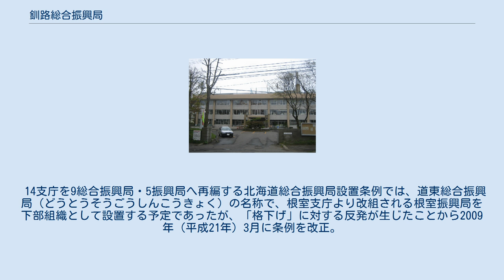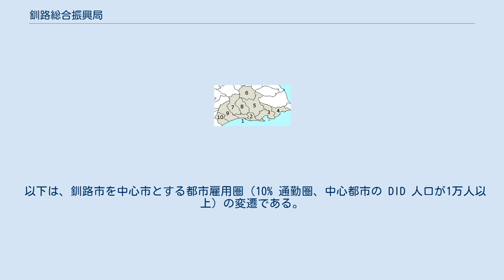釧路総合振興局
日本 」 北海道 」 釧路総合振興局（旧・釧路支庁） 釧路総合振興局（くしろそうごうしんこうきょく）は、北海道の総合振興局のひとつ。
振興局所在地は釧路市。
2010年（平成22年）4月1日、釧路支庁に代わって発足した。
 従来の釧路支庁と同一であるが、条例により、「広域で所管することが望ましい業務」に関しては隣接する根室振興局（根室支庁）管内においても事務に当たることが出来るものとされている。
 14支庁を9総合振興局・5振興局へ再編する北海道総合振興局設置条例では、道東総合振興局（どうとうそうごうしんこうきょく）の名称で、根室支庁より改組される根室振興局を下部組織として設置する予定であったが、「格下げ」に対する反発が生じたことから2009年（平成21年）3月に条例を改正。
名称を支庁と同じ「釧路総合振興局」とし、根室振興局については総合振興局と同等の地位（地方自治法上の支庁）とされた。
 以下は、釧路市を中心市とする都市雇用圏（10% 通勤圏、中心都市の DID 人口が1万人以上）の変遷である。
 釧路総合振興局の自治体 1,7,10. 釧路市 / 2. 釧路町 / 3. 厚岸町 / 4. 浜中町 / 5. 標茶町 / 6. 弟子屈町 / 8. 鶴居村 / 9. 白糠町